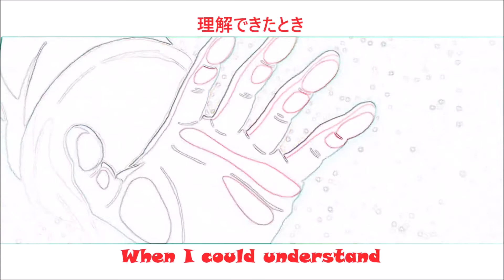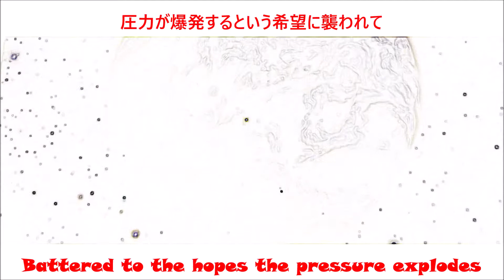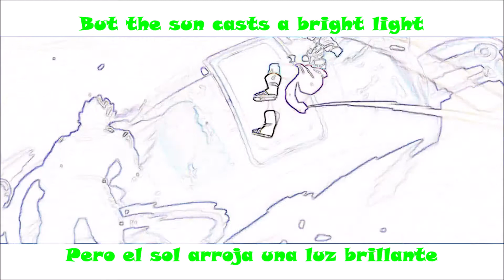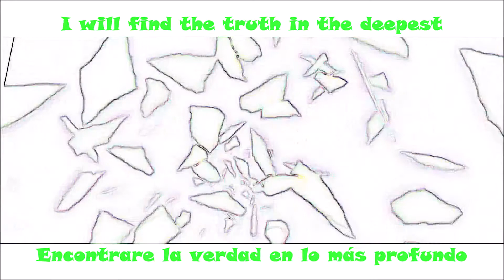Dragon Ball Super: Broly | Blizzard Super AMV | English / Español / Japanese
Blizzard Super AMV in English, Spanish and Japanese.
I was upload this before but Youtube block it...
Reupload now with footage modify for the Copyright, enjoy✌🏻😎✨

Blizzard Super AMV en Inglés, Español y Japonés.
He subido esto antes, pero Youtube lo bloquea...
Re-subido modificado por derechos de autor, disfruten✌🏻😎✨